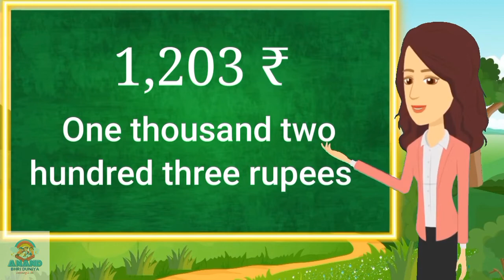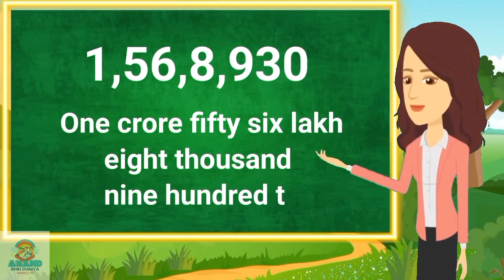संख्याओं को शब्दों में कैसे लिखते हैं? | How to write number in words?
हॅलो दोस्तो,

बच्चो आज हम, बडे नंबरो को किस प्रकार लिखा जाते है ये जानेंगे. एक नंबर के आगे झिरो लगणे पर किस प्रकार अंख्या बढती जाती हैं ओर उसे कैसे लिखा जाता हैं ये सब हम इस विडिओ में देखेंगे आप इस विडिओ के अच्छी तरह देखो ओर उसकी प्रॅक्टिस करो ताकी आपको बडे से बडे नंबर लिखने में आसनी होगी

विडिओ हायलाईट्स,

how to write numbers in words
अंकों को शब्दों में कैसे लिखें?
अंकों और शब्दों में कैसे लिखते हैं?
रोल नंबर को हिंदी में कैसे लिखा जाता है?
How do you write big numbers?
What is an easier way to write large numbers?
How do you use periods to read and write very large numbers?
How do I teach my child big numbers?